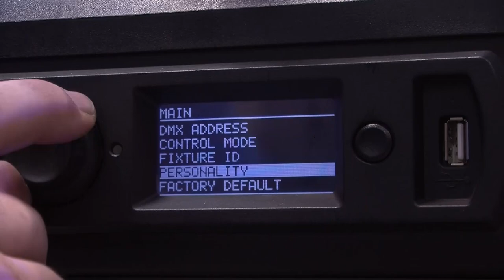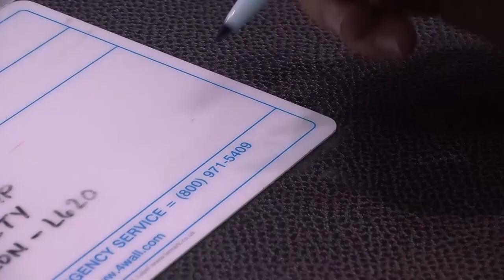Moving Lights Prep at 4Wall Entertainment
Check out this sped-up video and see how we prep our Martin Professional MAC Viper Profile fixtures and road cases in under 90 seconds.